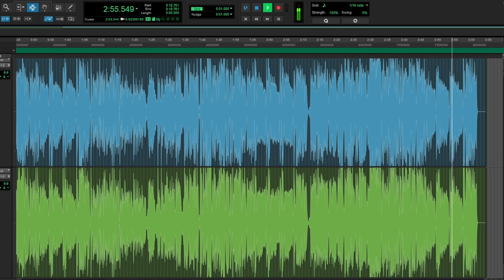the harmonies in teddy bear oohh teddy bear oohh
quiet please bihaenggi modeuro

teddy bear vocal layers | harmonies | hidden vocals